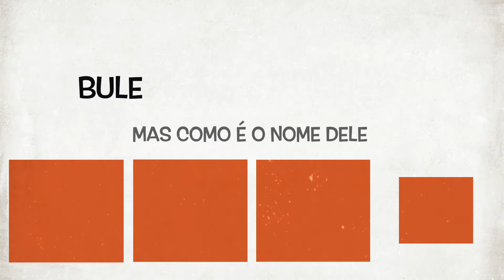Como é o nome dele